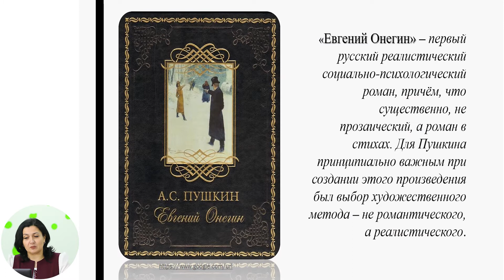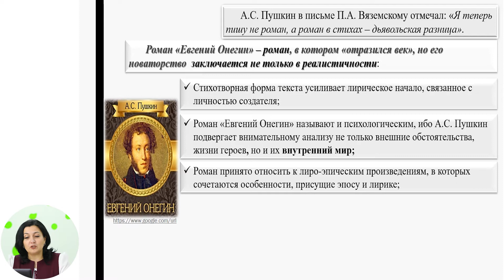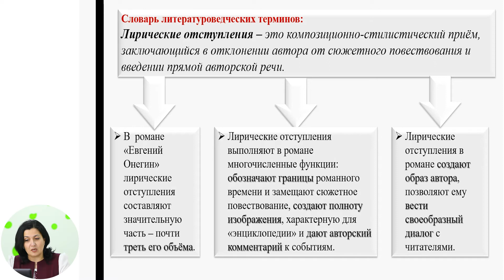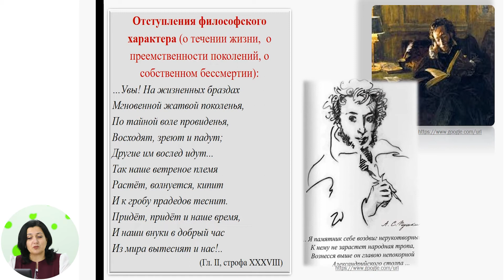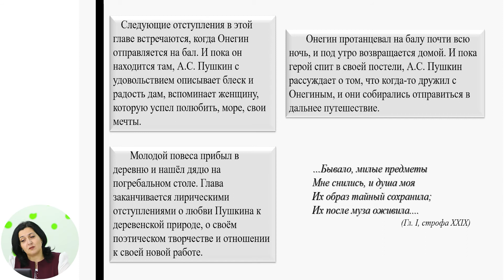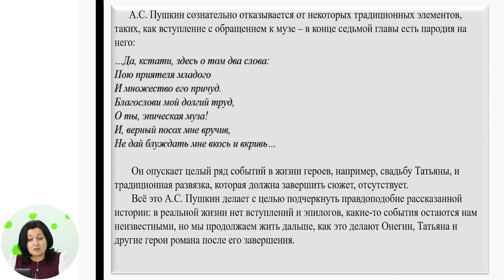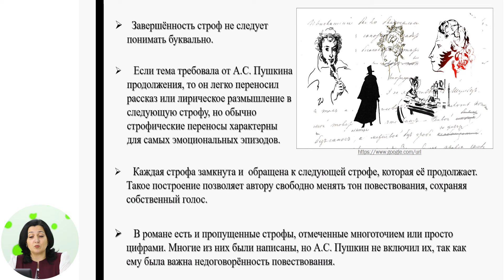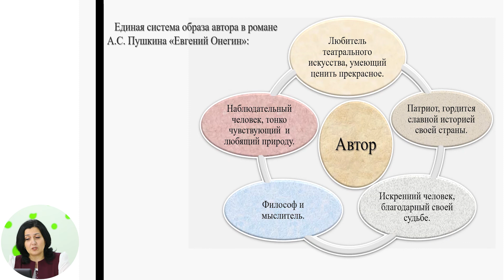Русский язык и литература, 10-й класс, А.С. Пушкин. Роман «Евгений Онегин». Образ автора...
Тема: А.С. Пушкин.
Роман «Евгений Онегин».
Образ автора, роль лирических
отступлений. «Онегинская строфа»
Учитель: Гуцул Алина
Автор: Гуцул Алина

   22 мая 2020 года Министерство образования, культуры и исследований Республики Молдова и Примэрия муниципия Кишинэу подписали Меморандум о совместной деятельности, касающейся расширения и улучшения качества обучения дистанционно, который облегчит доступ к образовательному процессу в соответствии  со статьей 128 ч.(6) Кодекса об образовании №152/2014.